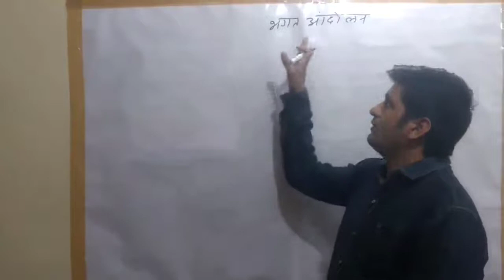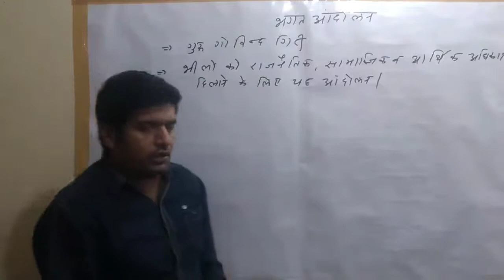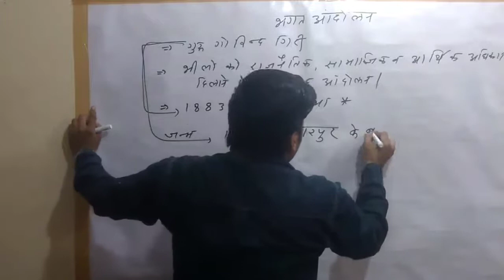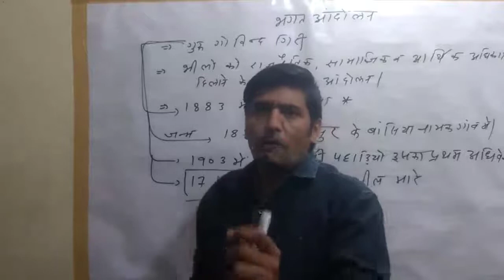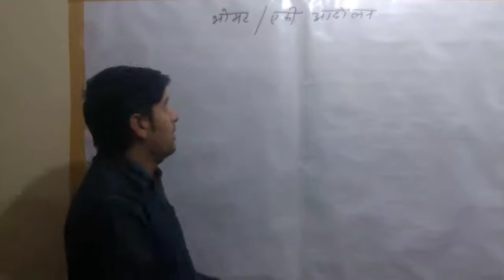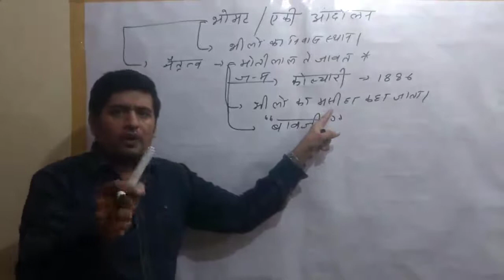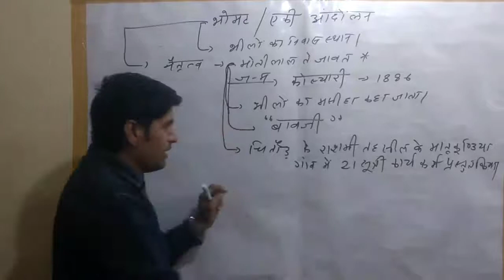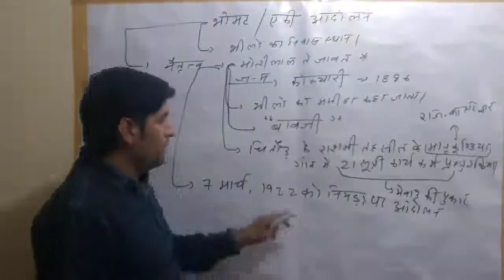राजस्थान के प्रमुख किसान आन्दोलन || Rajasthan ke Kisan Andolan Part 3 || by Praveen choudhary